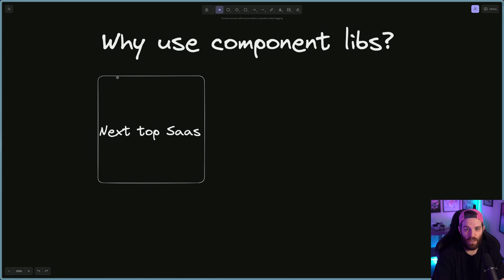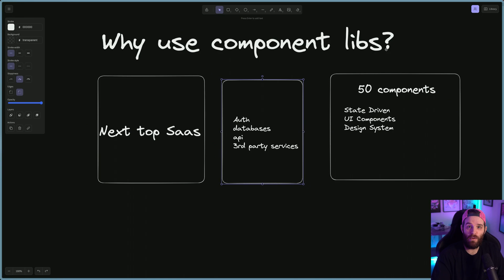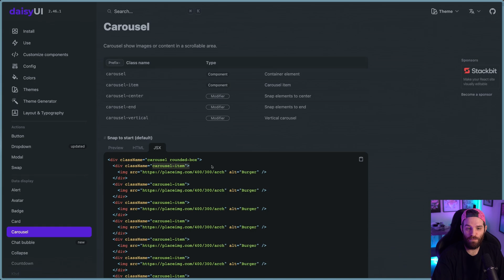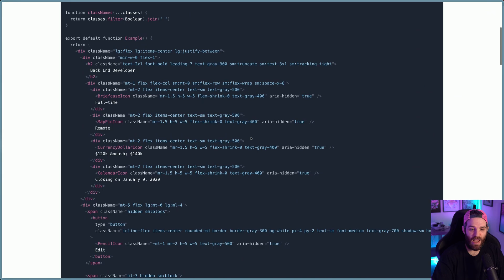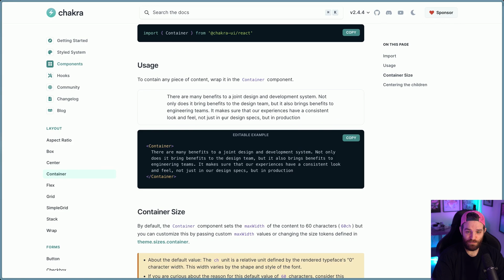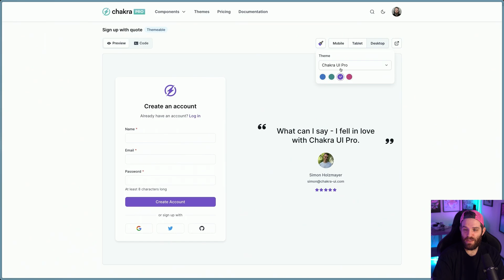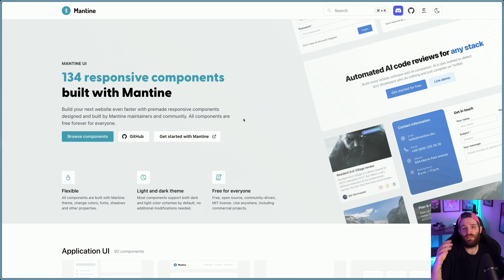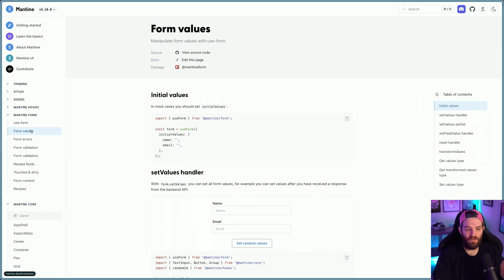Why you should use Component Libraries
You should use a component library because you will never finish that side project or idea because you spend too much time playing with Tailwind